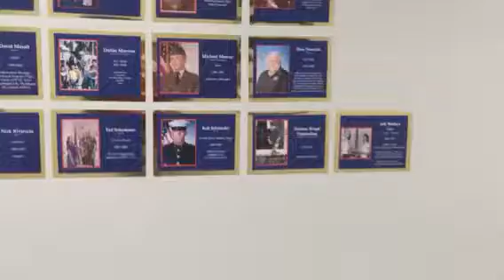Veterans Day , thank you God 2018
Haritun Stambolian